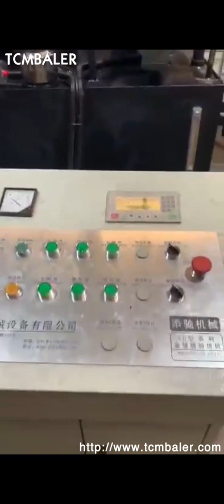Aluminum Ash Briquette Making Machine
Details of Aluminum Ash Briquette Making Machine, Aluminum Ash Powder Briquette, Aluminum Waste Ash Briquette,

TCMBALER is a professional Aluminum Ash Briquette Making Machine manufacturer and supplier in China for more than 20 years, and we can offer Aluminum Ash Briquette Making Machine for sale with a cheap wholsale factory price for our customers without any agent or dealers if you wanner buy our Aluminum Ash Briquette Making Machine.